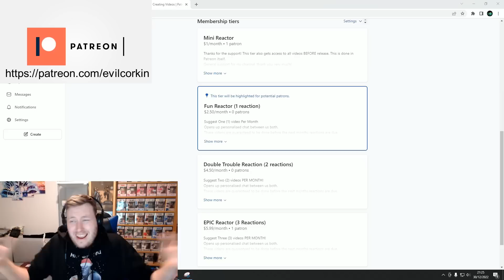HEAVY & STRONG VOCALS? LOVEBITES – Judgement Day - REACTION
First reaction to LOVEBITES / Judgement Day [MUSIC VIDEO]